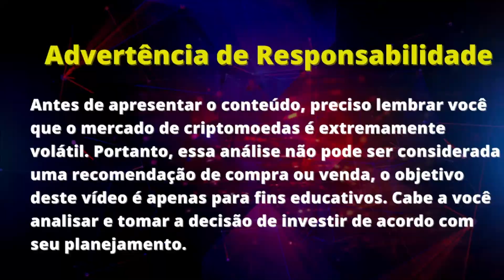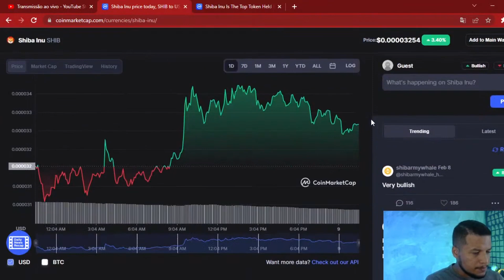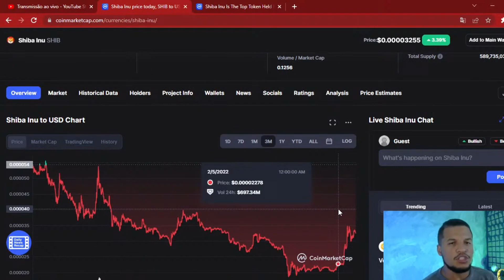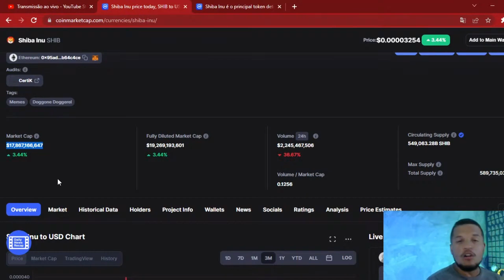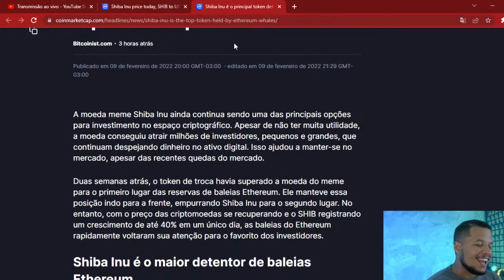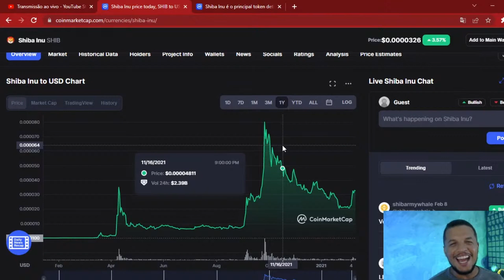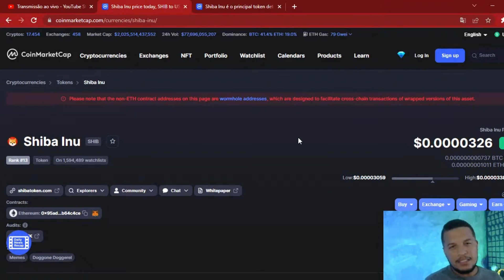SHIB PODE ROMPER UM ZERO FÁCIL?? ANÁLISE DE CRIPTOMOEDAS | SHIBA INU TOKEN | Cripto Explosiva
✅Assine nosso Canal Vip no Telegram
(57,00/mês)

Benefícios:
✅ Acesso a carteira exclusiva do canal.

✅ Acesso ao plano de investimentos: Do Zero ao 1º Milhão de forma inteligente. (Investindo ~1.000/mês)

✅ Mentoria Exclusiva em grupo 2x por semana. Análise de Carteira e Conteúdo para Viver do Mercado Cripto.

✅ |BÔNUS| Operações de Swing Trade, para acelerar sua lucratividade e aumentar seu caixa.

Felipe Rocha | @feliperochatv | Contato para parcerias👇
SHIBA INU | Shib Token | Será que realmente a shib tem facilidade pra crescer e cortar um zero rápido??